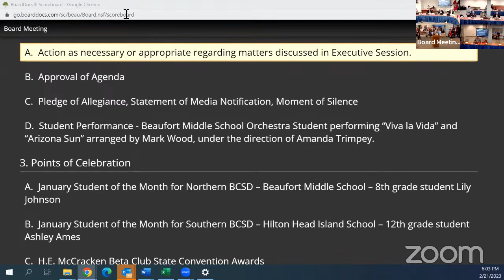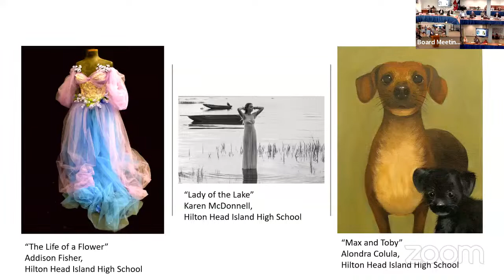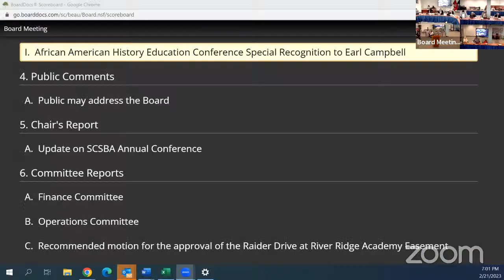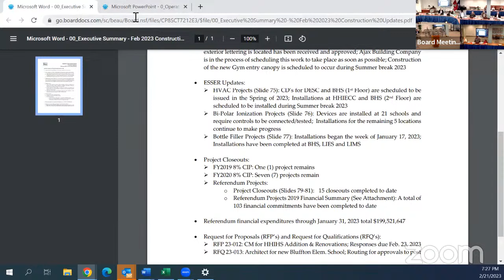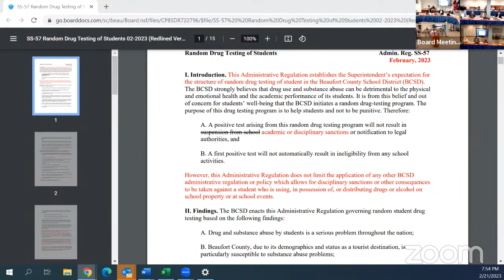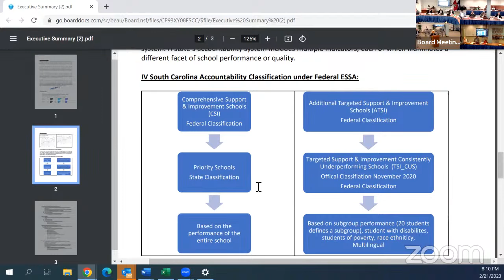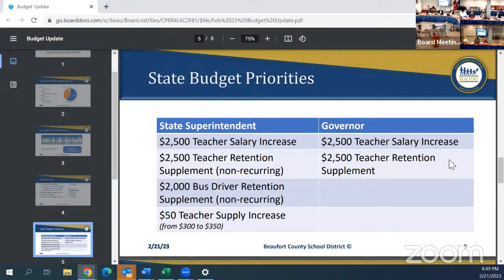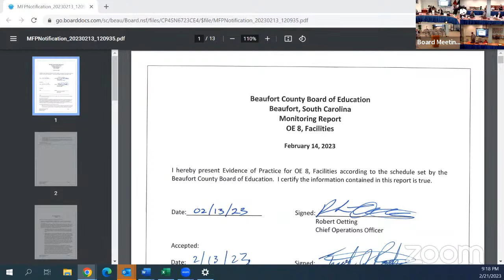February 21, 2023 Board Meeting Public Session